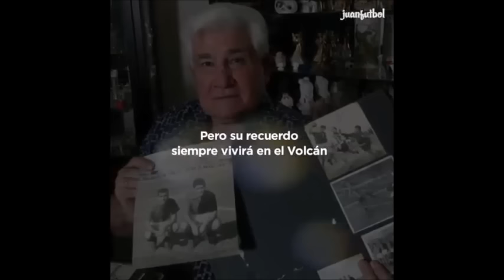Canción Carlos Miloc (Q.E.P.D)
De aquí al cielo con todo Respeto :v